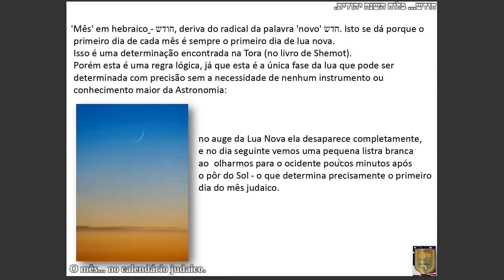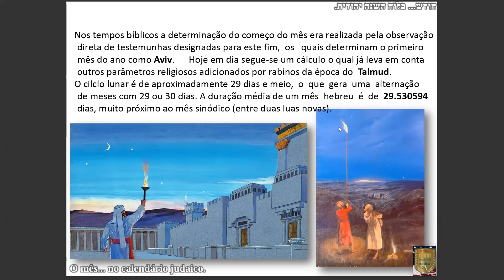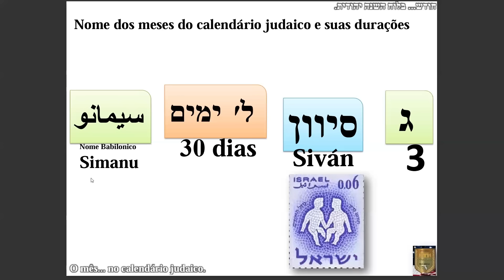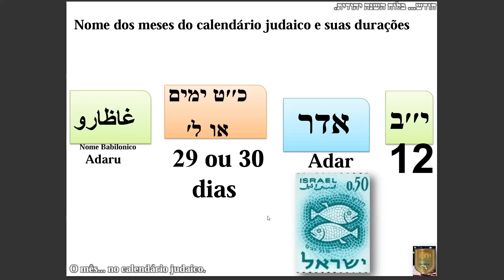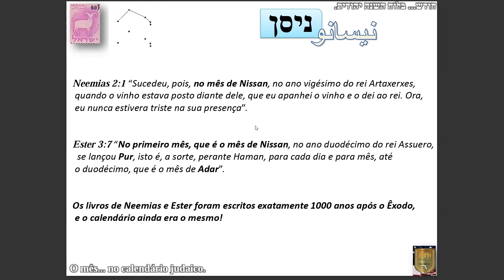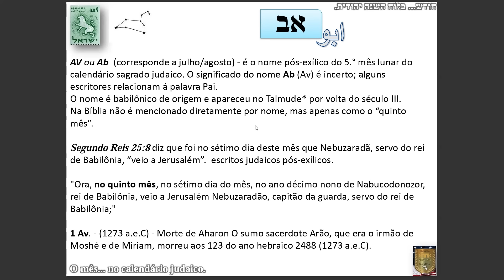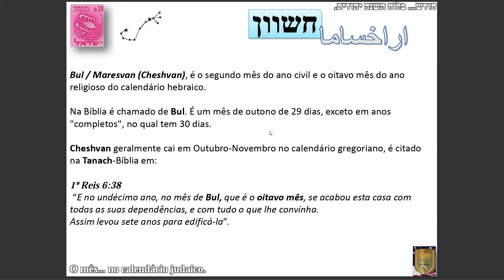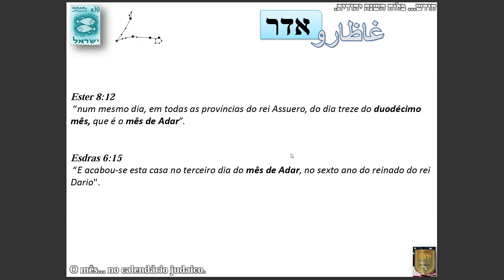Calendário Judaico! Os Meses Judaicos e seus Segredos!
O calendário judaico, os seus meses,  nomes e  seus significados.
Um estudo detalhado sobre os meses judaicos .
Seus significados são pagãos? Como surgiu cada nome e seus segredos?

 🚩 Quer se Tornar um Rabino?  O primeiro passo é estudar em uma Yeshiva.
Entre em contato com nossa secretária e faça sua inscrição ⤵️

A ZYYU - Zeyt Yossef Yeshivah University é uma Yeshivá com reconhecimento acadêmico nos EUA. Nosso propósito é fornecer conhecimento, amplo acesso ao universo judaico no campo acadêmico para a formação de futuros líderes e também proporcionar capacitação aos que já estão no caminho da liderança. Do acesso ao mais simples da interpretação ao mais oculto e elevado da exegese, os alunos têm a oportunidade de crescer nesse campo vasto do conhecimento judaico.